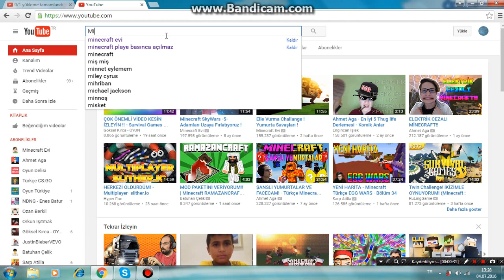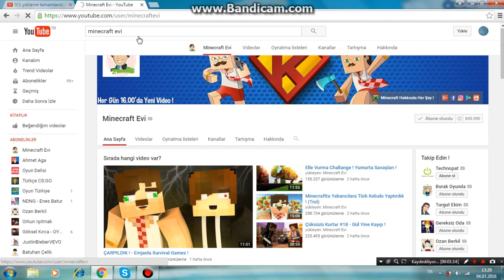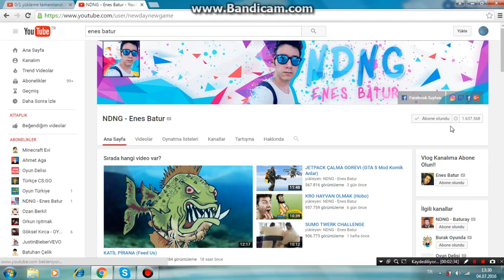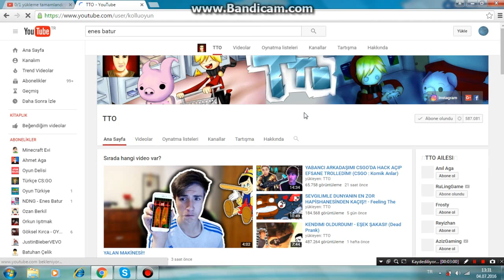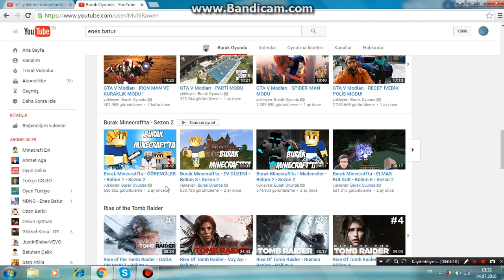5 Youtuberlerı Tanıyoruz